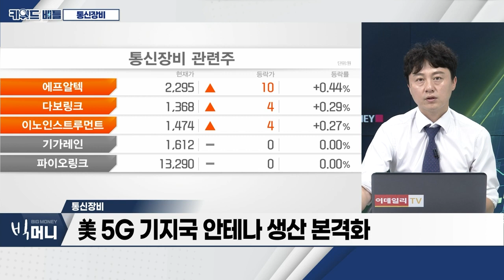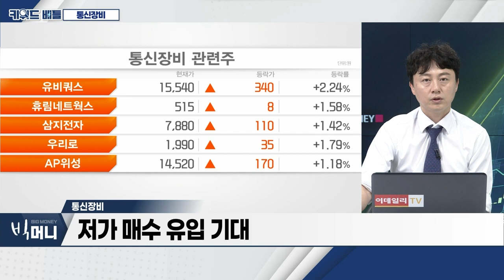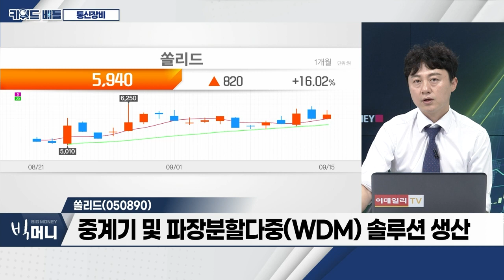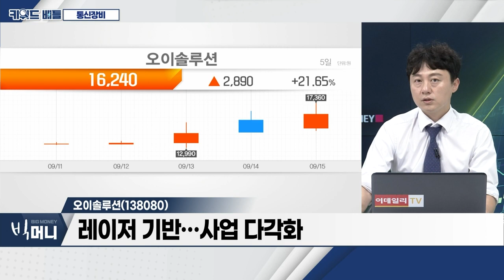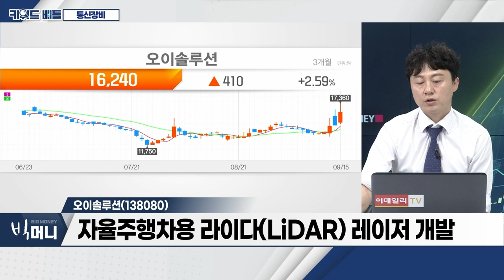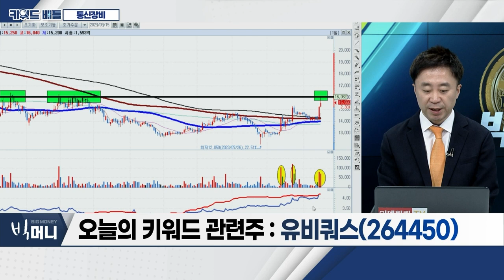쏠리드(050890), 오이솔루션(138080), 유비쿼스(264450)… 통신장비_키워드 배틀 (20230915)